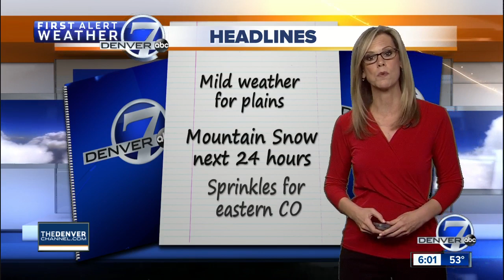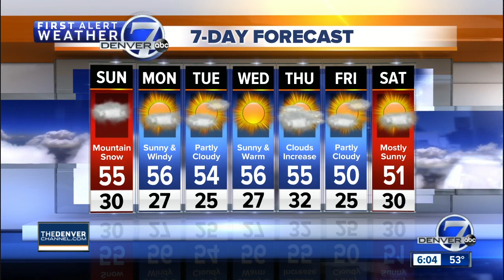Mild temperatures for January in Denver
Meteorologist Stacey Donaldson has your latest weekend forecast.